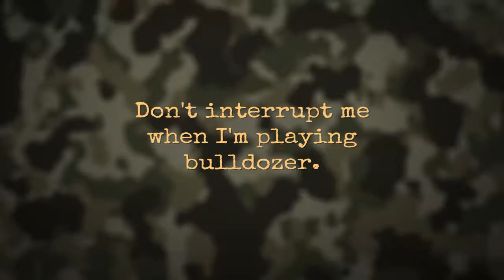Gta 5 : Don't interrupt!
Dozer spank